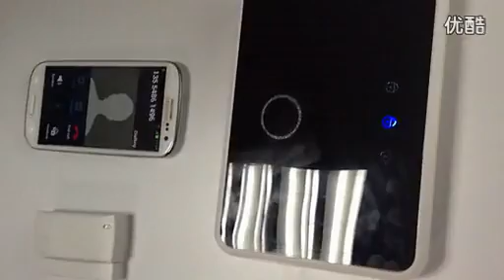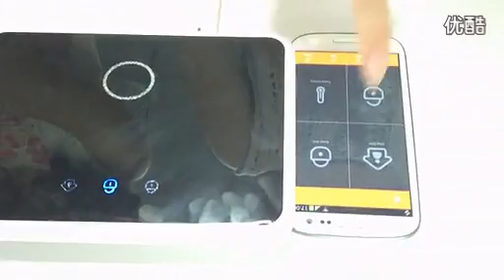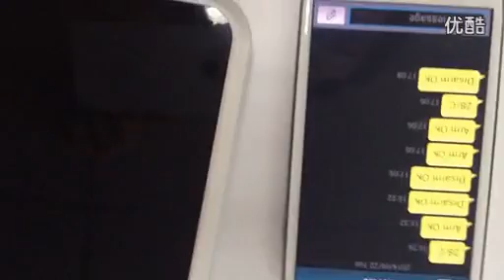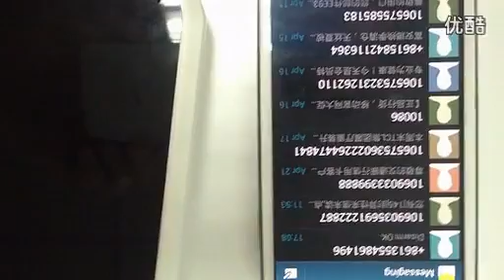how to connect A6 alarm system with accessories 高清 标清